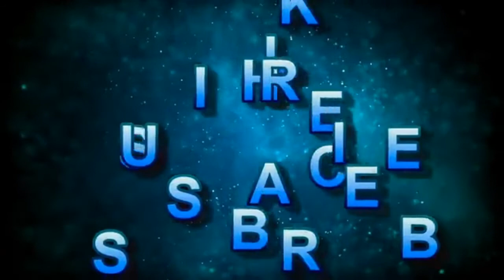Sci Fi Scanner Loopable, Sound Effect/819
Die beste Angebot, kostenlose Soundeffekt-Bibliothek für Game-Sounddesign. Diese Bibliothek enthält über 600 hochwertige Soundeffekte für Spiele. Alle Sounds sind im Mp3/WAV-Format und nahtlos gelockt, sodass Sie sie in jeder Art von Produktion verwenden können.

      In this video we introduce the best sounds and music for games.

Mario Kart 8 Deluxe [Nintendo Switch]*

LEGO Star Wars: Die Skywalker Saga (Nintendo Switch)*

Die mit * gekennzeichneten Links sind Afilliate-Links. Wenn ihr über die Links etwas kauft, bekomme ich eine kleine Provision, ohne dass sich der Preis für euch ändert. Danke